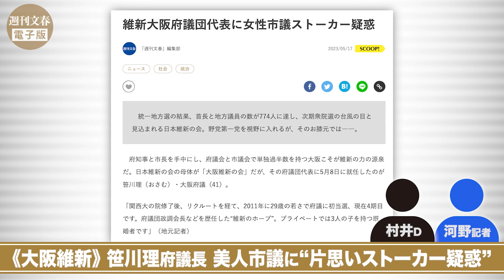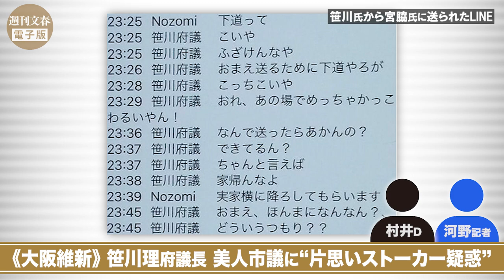《大阪維新》笹川理府議長 美人市議に“片思いストーカー疑惑”LINEと電話の嵐「勝手に見ているだけだから」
先月の統一地方選で首長と地方議員の数が774人に達し、勢力を拡大する日本維新の会。その中核組織である「大阪維新の会」の府議団代表に、女性議員へのパワハラの疑いがあることが「週刊文春」の取材でわかりました。疑惑の人物は、この5月8日に府議団代表に就任した笹川理（おさむ）大阪府議（41）。被害に遭っていた同僚の女性議員は、「笹川さんにパワハラやストーカー行為をされている」と周囲に相談していたといいます。一体何があったのか？　取材した記者が解説します。

▼続きはこちら↓
【音声番組】《大阪維新》笹川理府議長　美人市議に“片思いストーカー疑惑”　LINEと電話の嵐「勝手に見ているだけだから」

▼記事はこちら↓
維新大阪府議団代表に女性市議ストーカー疑惑